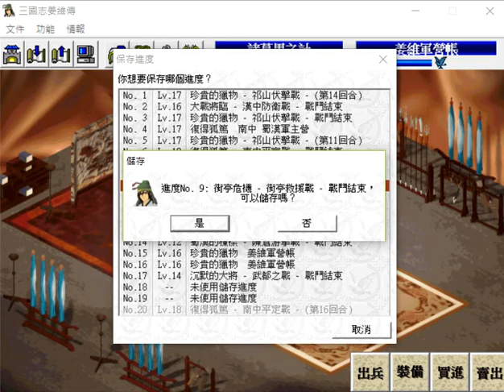三國志姜維傳5.9 南中平定戰後過場劇情R10